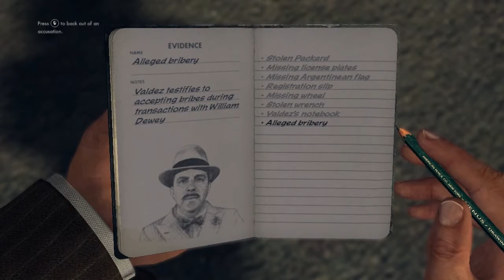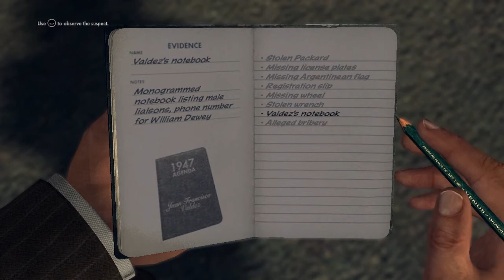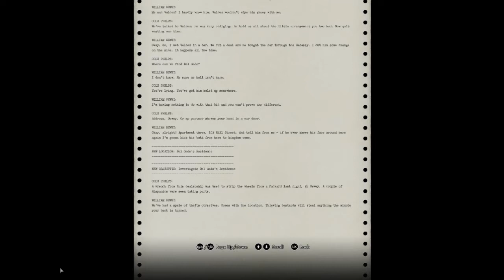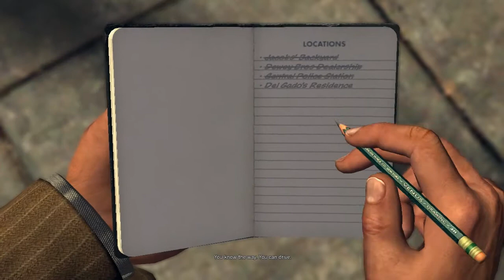Let's Play: L.A. Noire Part 11: MASTER MANIPULATION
...of the dimensions.